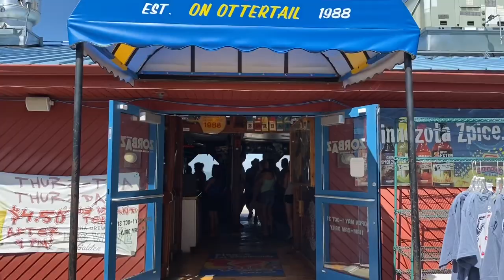Trip to Otter Tail Lake